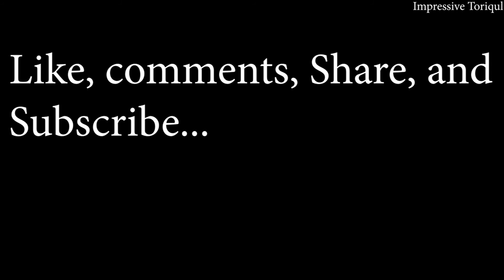Mama Vs Vagina। মামা Vs ভাগিনা। Bangla Cartoon 2018। Funny Cartoon Video.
Mama Vs Vagina । মামা Vs ভাগিনা।  Bangla Cartoon 2018। Funny Cartoon Video. Bangla Cartoon 2018 Mama Vs Vagina মামা Vs ভাগিনা Funny Cartoon Video.

মামা VS ভাগ্নে Part 01 | Mama vs Vagina | Bangla New Funny Jokes | Bangla Funny Dubbing | Mama Vs Vagina। মামা Vs ভাগিনা। Bangla Cartoon 2018। Funny Cartoon Video.

Filename:- Mama_Vs_Vagina___মামা_Vs_ভাগিনা___Bangla Funny Cartoon Video.

Cartoon Video